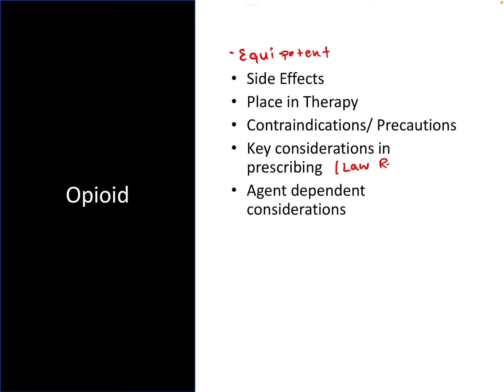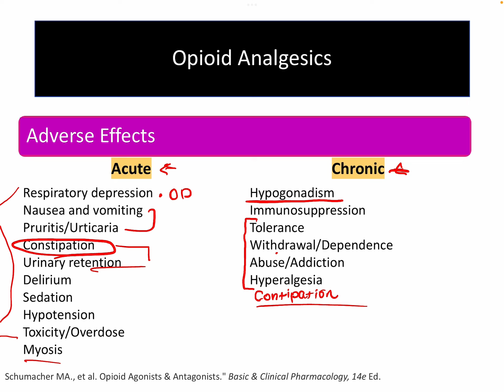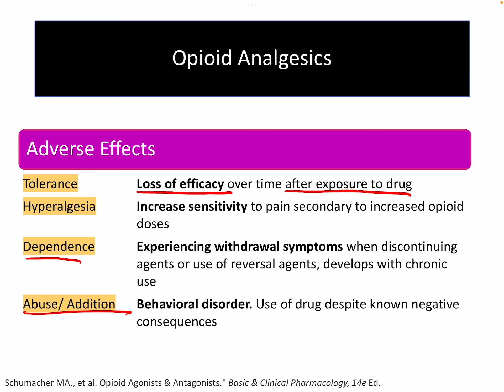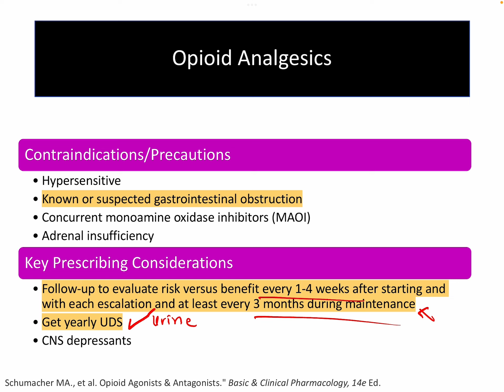Opioid analgesics overview